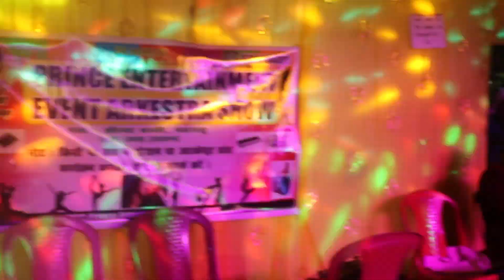bhojpuri arkestra - prince entertainment show - 9798154892 - patratu , ramgarh